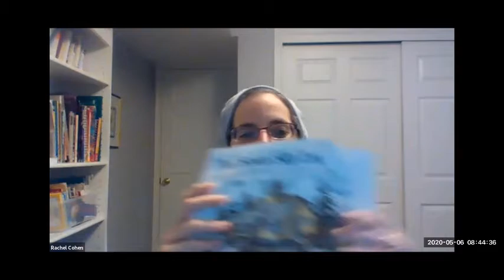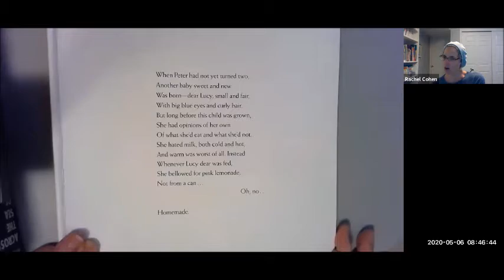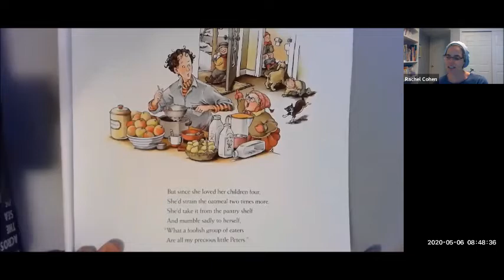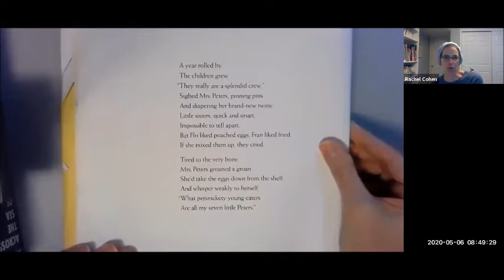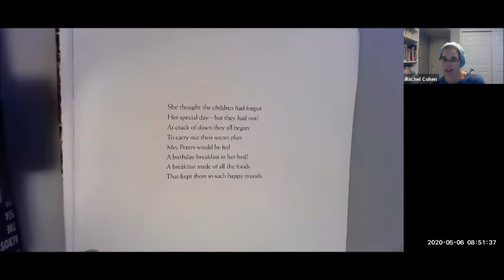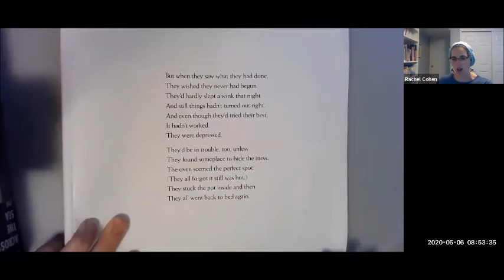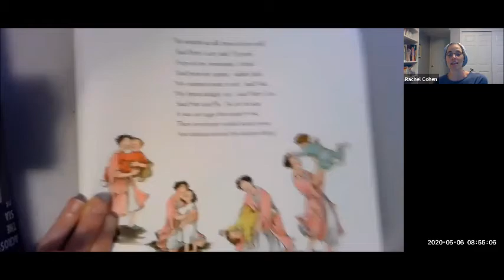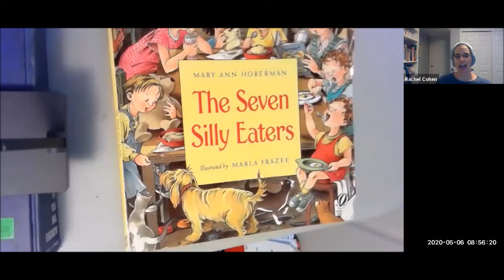Mrs. Cohen - The Seven Silly Eaters